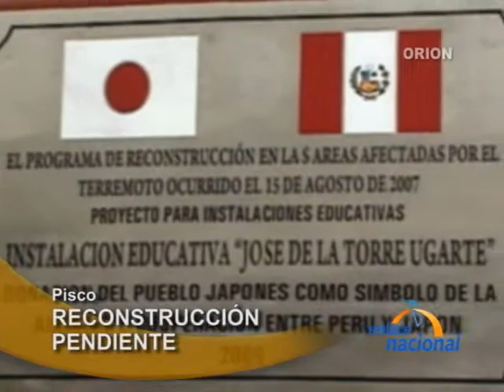Pisqueños piden acelerar reconstrucción antes que donar a Haití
El presidente Alan García se comprometió a donar 10 millones de dólares para la reconstrucción de Haití en el marco de la Reunión Extraordinaria de la Unión Sudamericana de Naciones. En respuesta, pobladores pisqueños se mostraron en contra, dado que la ciudad  a casi tres años del terremoto  permanece destruida.
Todo está hecho un desastre. No hemos levantado nada porque estamos caídos. O sea primero que haga lo suyo y de allí que ayude a los demás. Nosotros estamos de acuerdo con ayudar porque así lo hemos hecho / pero primero el Presidente debería levantar el Perú, señaló una pobladora
En Pisco, colegios emblemáticos como José de San Martín y José de la Torre Ugarte se encuentran en fase de reconstrucción, pero el proceso es lento.
 Del 15 de agosto del 2007 a la fecha  cerca de tres años- y tenemos múltiples necesidades. Por ejemplo en mi institución educativa gracias al apoyo de Japón hemos podido tener esta infraestructura antisísmica Señor presidente que se cumpla lo que se firmó en el 2007 para atender a nuestros niños, indicó el director colegio José de la Torre Ugarte, Elidio de la Cruz.
 De igual forma, sistemas de tuberías de agua y desagüe, que colapsaron durante el terremoto, esperan por su rehabilitación.
Al menos en Pisco playa donde vivimos no hay nada de avance. Miren acá la obra de saneamiento la han abandonado y los perjudicados somos nosotros. Todos estamos con los hermanos de Haití / pero primero hay que ver nuestra casa y luego ver al vecino, indicó un residente de la zona.
 A ello se suma que cientos de damnificados viven en chozas o carpas de madera, situación que perjudica sobre todo a niños y ancianos.